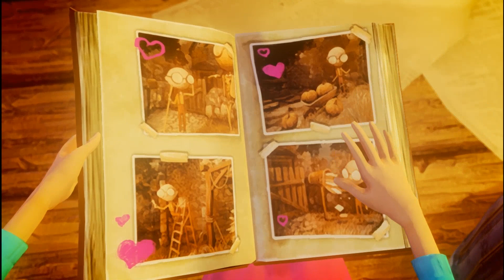Last Day of June -The Boy And The Ball | Ep. 2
Last Day of June is centred around a couple called Carl and June, who suffer a tragedy when a car accident takes June's life and leaves Carl in a wheelchair. One day, Carl touches one of June's paintings of people who had been present on the day of the accident and discovers that he can revisit their past memories. As Carl relives their memories, the characters can perform actions that change the sequence of events that led up to June's death. Carl manages to prevent the initial accident, but another event causes the car crash. He continues to change events multiple times, but each attempt still results in the accident by different circumstances. In the finale of the game, Carl realizes that he cannot change that someone dies that day, so he switches places with June sacrificing himself instead.